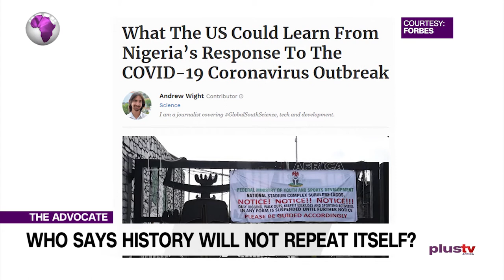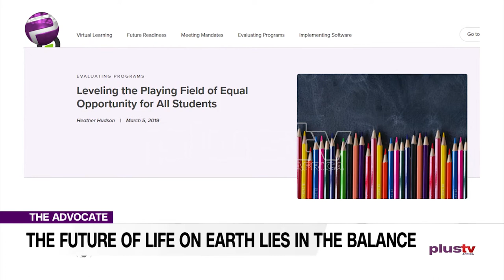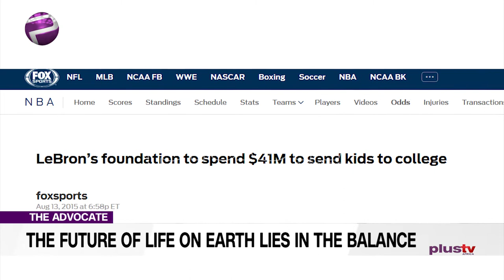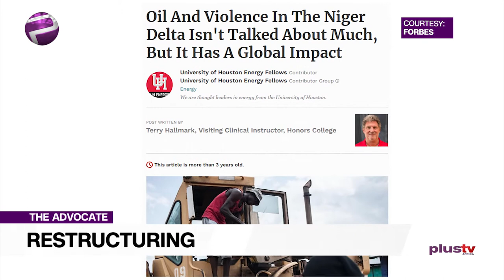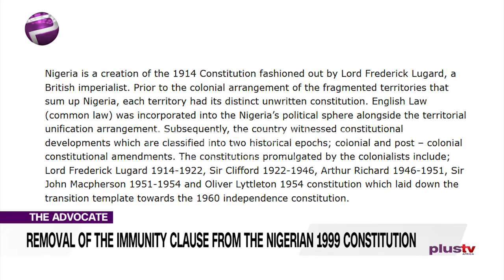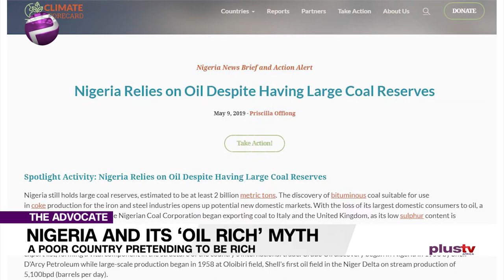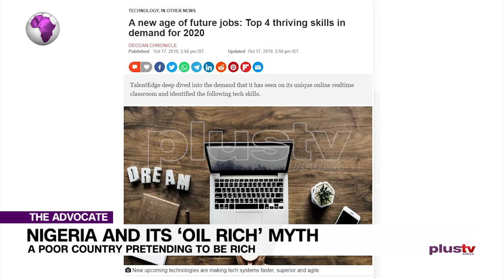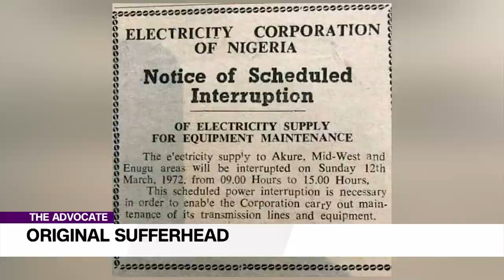Restructure Nigeria's Operating System or We’re Doomed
Today’s Advocate is a special edition in which you could say we are reaching beyond, through the virtual window, to get those quality conversations you have become accustomed to.

Today’s panellists need little or no introduction but it would be rude of me not to at least say something, if only to whet your appetite.

Ekene will be igniting the fire by asking by way of a challenge or even a provocation: ‘who says history will not repeat itself?’

Bright Jaja, is clearly provoked by the gap between rich and poor, in fact he says he’s never understood it. He’s saying without being dramatic, that the future of the world hangs in the balance.

Then it’s Nafisa’s turn, Nafisa Atiku that is, she’s stating without equivocation that one way or the other Restructuring is our destiny, she only advocates that it be a peaceful way.

Nafisa will hand the torch over to Ruggedman aka RuggedyBaba, who needs no jumpstarting, as he’ll hit the ground running with his advocacy on our immoral immunity clause;

JJ Omojuwa was probably born for this. He wastes no time in tabling his advocacy that….

Some might say we’ve saved the best till last; I say you’ll be spoilt for choice in that regard. Judge for yourself, as we kick off the first lap, of our special edition after the break.

You’re watching The Advocate on Plus TV Africa. Strap up.